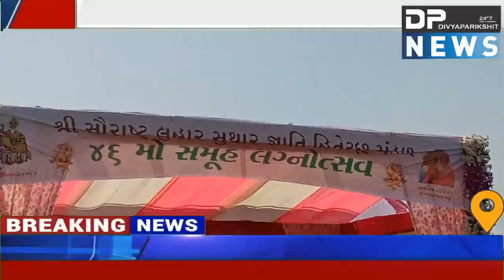શ્રી સૌરાષ્ટ્ર લુહાર સુથાર જ્ઞાતિ હિતેચ્છુ મંડળ દ્વારા 46માં સમૂહ લગ્નોત્સવ નું આયોજન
ABOUT VIDEO :

અમદાવાદ ના હાથીજણ વિશ્વકર્મા નગર ખાતે શ્રી સૌરાષ્ટ્ર લુહાર સુથાર જ્ઞાતિ હિતેચ્છુ મંડળ દ્વારા 46માં સમૂહ લગ્નોત્સવ નું આયોજન કરવામાં આવ્યું તે સમૂહ લગ્નોત્સવ માં 34 દિકરી ઓ એ પ્રભુતામાં પગલાં પાડયાં,તેમાં ટ્રસ્ટી શ્રીઓ પુરુષોત્તમ દાસ પિત્રોડા, હસમુખ ભાઈ સોલંકી, મુકેશભાઈ પંચાલ- કારેલિયા, મોહન બાપા મકવાણા, કાંતિભાઈ પીઠવા,મનસુખભાઈ મિત્તલ,બાબુભાઈ પરમાર , તથા  શાહપુર,વાડજ, મણિનગર, બાપુનગર ચારે શાખા ના પ્રમુખ મંત્રી સહિત અનેક સામાજિક આગેવાનો એ હાજરી આપી
અને આખોયે પ્રસંગ માં ટ્રસ્ટીગણ,કાર્યકર્તાઓ,વગેરેએ કાર્યક્રમ ને સફળ બનાવવા ભારે જહેમત ઉઠાવી હતી

THANKS
DIVYAPARIKSHIT NEWS ( DP NEWS )